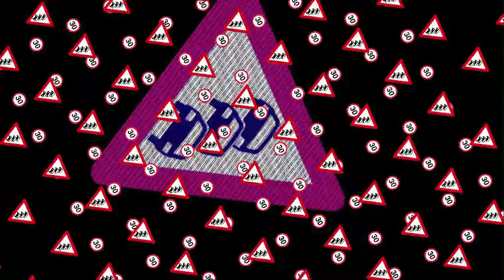VJing with Modul8 - First visuals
This is my first Video created with the basic functions of Modul8.
Unfortunately the export function of Modul8 didn't work fine for that, so I had to screen capture the visuals from my secondary monitor with Voila 3.0.1

Please let me know if anybody of you knows how to export the visuals on a high quality level.

Software:
Modul8 2.6
Final Cut Pro 7
Voila 3.0.1
LineIn 2.0.3

Kit:
Macbook Pro, 2.8 GHz, 8 GB RAM
Secondary Monitor
Ipod Nano
minijack cable